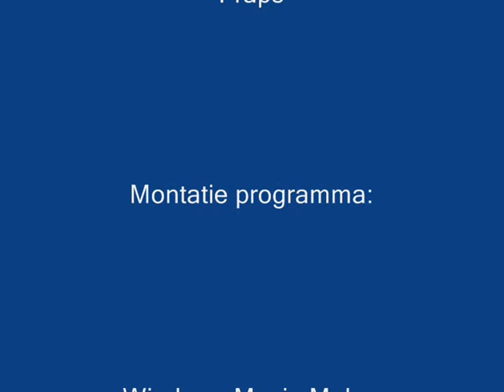SRO silkroadonline Prof_Chaos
Proffessor Chaos is killing many scorpions in this video.